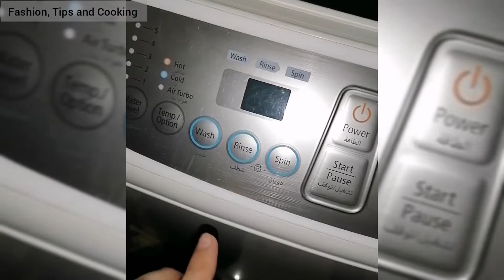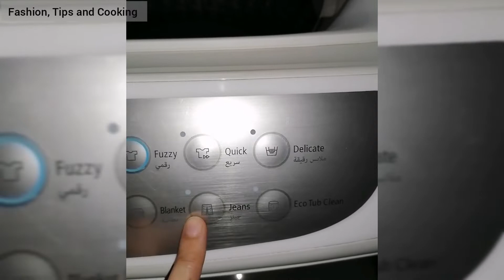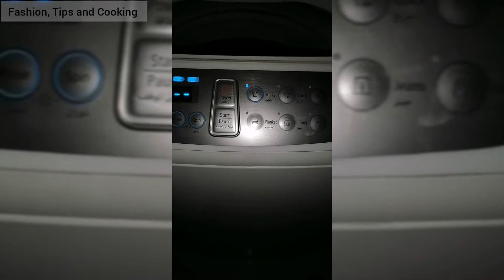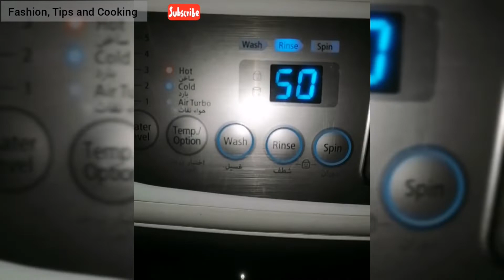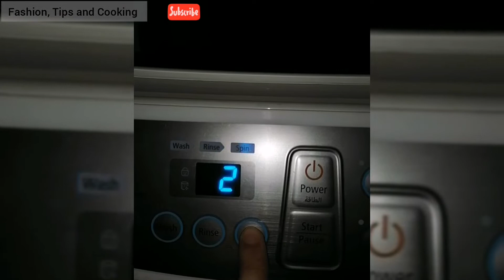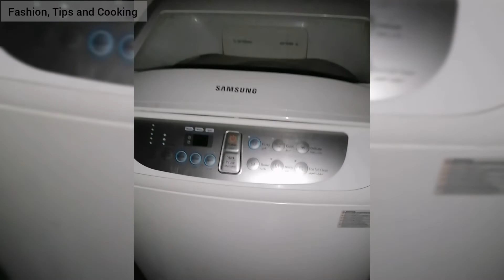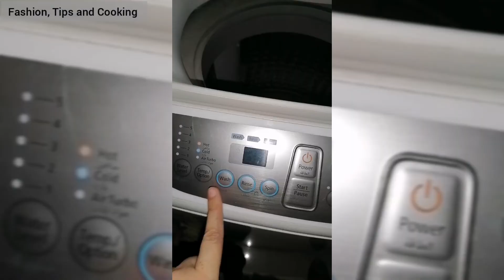Top Loader Automatic Washing Machine | Five YEAR REVIEW | by Fashion, Tips and Cooking | 2022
Why should you Purchase Automatic Washing Machine? | Review of Samsung Automatic Washing Machine / Samsung Automatic Washing Machine Top Load | How to use Samsung Automatic Washing Machine | Benefits of Automatic Washing machine | advantages of automatic washing machine. | benefits of automatic washing machine | number one automatic machine | top Loader Automatic Washing machine |

How to wash clothes. Clothes washing. How to wash clothes easily. Easy way of washing.
How to wash clothes in fully automatic machine.
Washing machine demo.
Lg fully automatic washing machine
Clothes washing tips.
How to remove stains from clothes.
How to give blue neel to white clothes.
How to bright white clothes. How to Clean stains from white clothes.
पूरी तरह से स्वचालित वॉशिंग मशीन में कपड़े धोने के लिए कैसे
स्वचालित वाशिंग मशीन डेमो
कपड़ों से दाग हटाने के लिए कैसे
हाथ से आसानी से कपड़े धोने के लिए कैसे
कपड़े धोना
सफेद कपड़े। चमकीला रंग। दाग को हटाने के लिए कैसे।

कैसा
Tips on washing clothes by hands. Tips on washing clothes in machine. Tips on washing clothes in washing machine.
Prices of automatic washing machine. Price and demo of automatic washing machine.
Artificial intelligence in automatic washing machine. How artificial intelligence in automatic washing machine works. How an automatic washing machine works. Meaning of artificial intelligence. Example of artificial intelligence. Automatic Washing Machine is an example of artificial intelligence.
Samsung fully automatic washing machine 7kg (WA70M4400HV)
Samsung Fully automatic washing machine 6.5kg (WA65M4205HV/TL)
Samsung fully automatic washing machine 6kg (WA60M4100HY)
Samsung fully automatic washing machine 8kg (WD80J7410AS/TL)
Samsung fully automatic washing machine  machine (T65SPF2Z)
Lg 7kg Fully automatic top load washing machine (T8081NEDLG)
Lg 8kg fully automatic top load Washing machine (T80SJFS1Z)
The Haier automatic washing machine comes with a clean design with a user-friendly control panel. It features 6 preset wash programs with four buttons for customization including program selection, on/off, pause/play and child lock. The display will let you know how much time it will take to get your laundry out form the machine.This automatic washing machine has a good water flow capacity cleaning clothes from all directions. The detergent dispenser is also a good one which you will need to add in the slat before you run the machine. The water inlet pipe is considerably smaller, yet it is effective, you need to have a water tap close to your machine in order to enable to use the water pipe. The dimensions of Haier automatic washing machine are standard enough at a 50*88.2*51 to fit into any slot. It has a plastic structure and therefore free of rust. Additionally, it comes with a 5-year manufacturer warranty.  Haier automatic washing machine just requires connecting the water inlet to a tap, adds your clothes and detergent and runt he machine. Water will continually pour in the clothes till the time . It takes 41 minutes to complete the default process of washing once you turn it on. Noise level is considerably lower with this automatic washing machine throughout the duration of washing period.

This automatic washing machine comes with a quick wash button which helps you tow ash your clothes within 11 minutes of emergencies.  gentle mode of this Haier automatic washing machine, you can use for delicate clothes like a sweater, shawl, babywear or anything delicate. The guidebook recommends you get a mesh bag to put such clothes before putting them into the machine.

This is a powerful automatic washing machine possessing the quality of the Quadra Flow pulsator,

. As mentioned, the medium water level requires up to 37L of water while a very low water level requires 20L. This is why when you wash baby clothes in Haier automatic washing machine, you will need to squeeze out extra water before you air dry them. Because spinning is missing in the gentle mode.